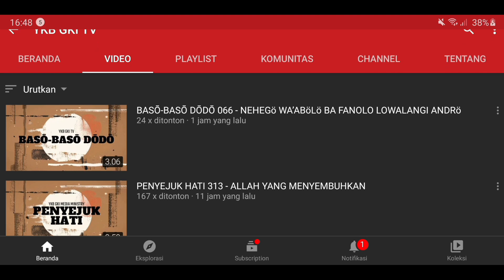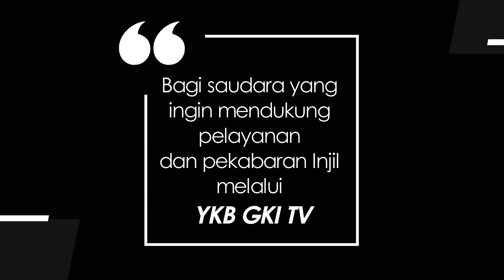TEENS FOR CHRIST 889 - SELEKSI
Renungan Remaja “Teens For Christ” untuk hari Senin, 4 September 2023
Berjudul : Seleksi
Didasarkan pada : Yesaya 4:1-6
Dibawakan oleh : Sdri. Carmela Natasia Febiana